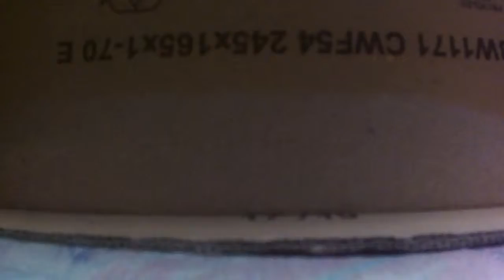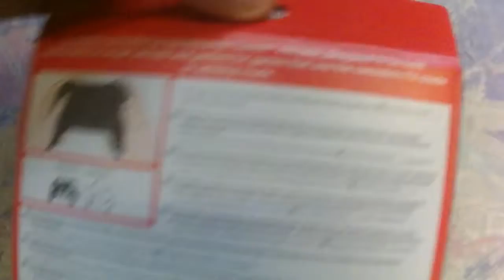video uxboxing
j ai comender une manette nintedo switch pro pour des bug et je vous l es expliquerait samedi ou dimanche quen je ferait un live